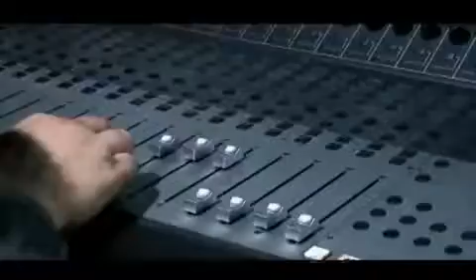ConReggaeton.Com Is Coming...